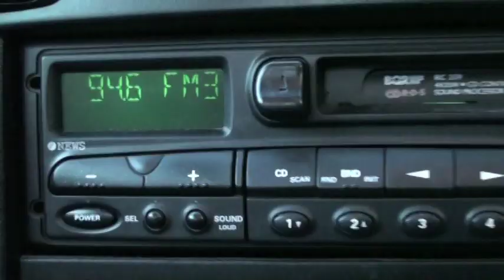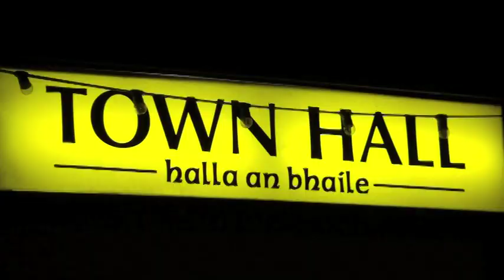Claremorris Community Radio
This is a station promo made for the Craol Training Féile hosted by Claremorris on the 25th and 26th April 2009.

Many thanks to John Farragher for his production skills. visit us and listen to us live.